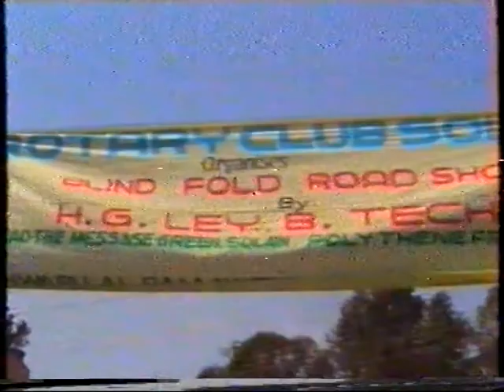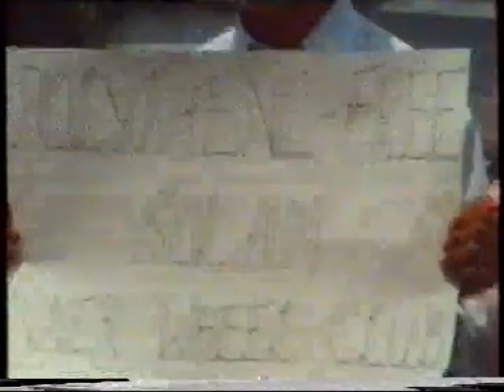H G LEY'S CHALLENGING LEATHER MASK BLINDFOLD SOLAN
H G LEY'S CHALLENGING LATHER MASK BLINDFOLD IN SOLAN, THE MUSHROOM CITY OF INDIA HIMACHAL PRADESH, INDIA